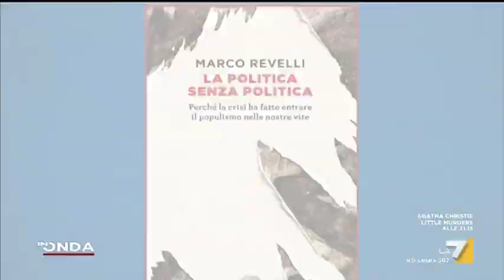Daverio: 'Esistono tre Italie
‘Se si va una analisi vera del voto della Brexit, le parti che vogliono suscire dal Regno Unito sono le parti più fragili della società’, afferma Daverio parlando di come il voto dell’Ukip non abbia conquistato zone come Oxford e Cambridge. ‘In Italia c’è una parte che ha votato per i 5 stelle, c’è una parte sicuramente reazionaria che ha votato Lega, poi c’è Brescia, Mantova e Firenze che sono di un mini partito che è il Pd, l’Italia è divisa in tre realtà. Siamo in una situazione di pre rottura’.